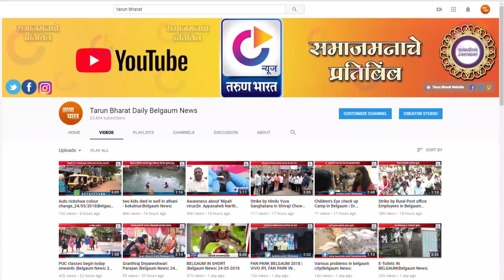Fifa World Cup Russia 2018|GROUP -D| Belgaum News |09-06-2018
Tarun Bharat Social Media | तरुण भारत |FOOTBALL|GROUP D|अर्जेन्टिना अव्वलच, दुसरा संघ कोण? | अर्जेन्टिना 32 वर्षांची प्रतीक्षा फळणार का? | आईसलँड स्वप्नवत पदार्पणाच्या उंबरठय़ावर | बाद फेरीसाठी क्रोएशिया महत्त्वाकांक्षी | नायजेरिया धक्का देण्याच्या पवित्र्यात |